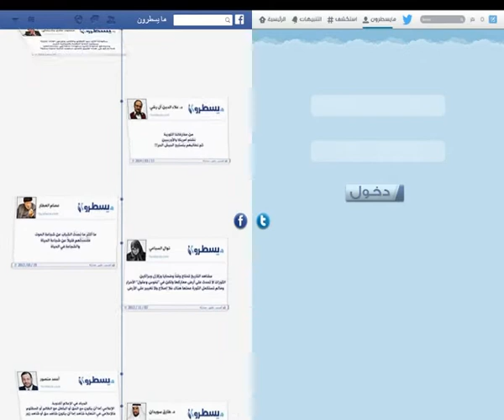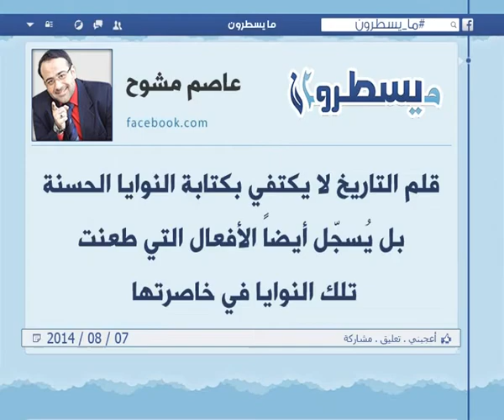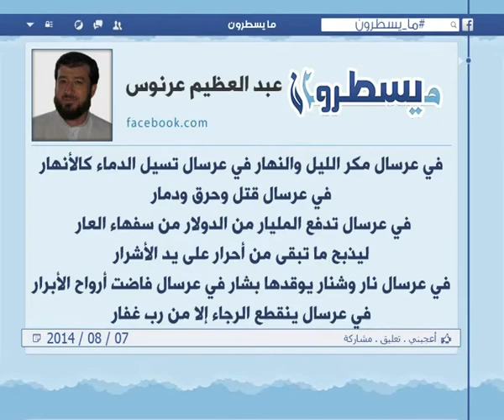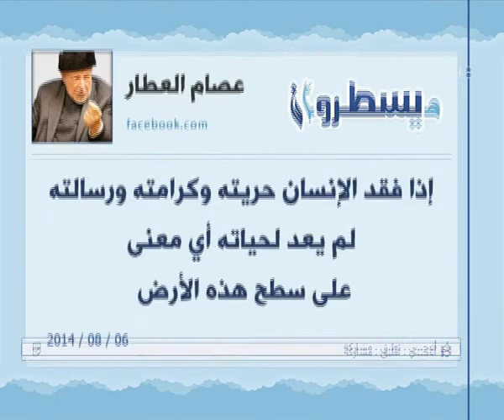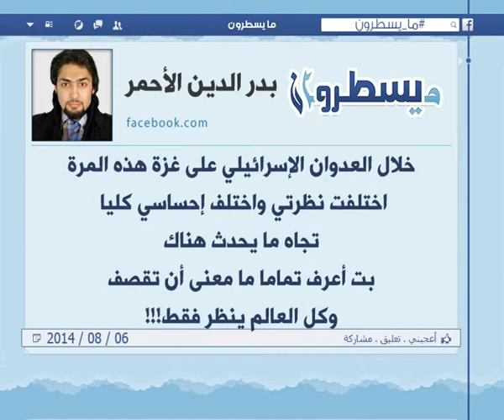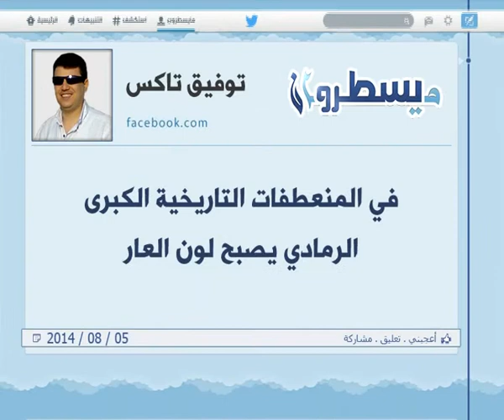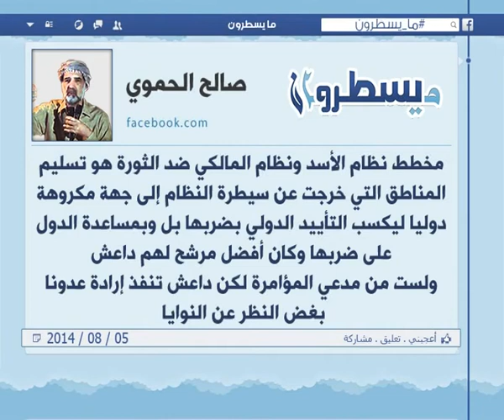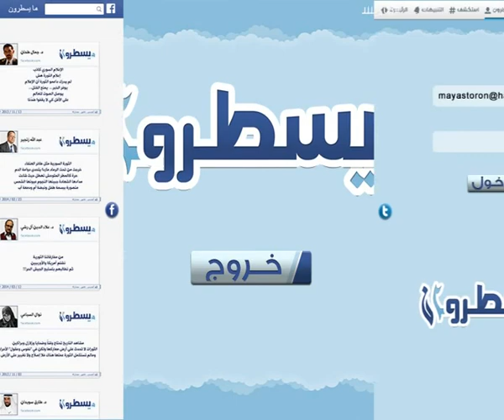الحلقة 169: برنامج ما يسطرون